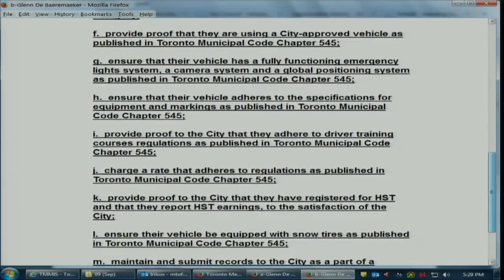City Council Sept 30, Councillor Glenn De Baeremaeker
On Existing Taxis vs. Uber
Real Difference is Price.